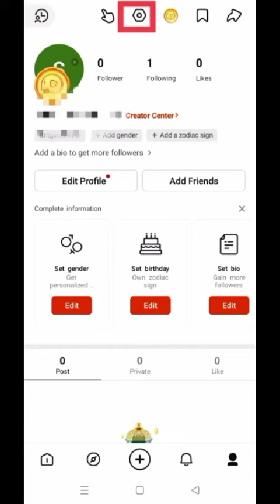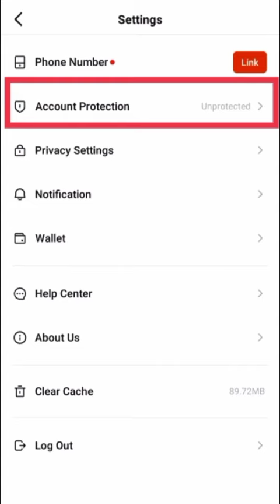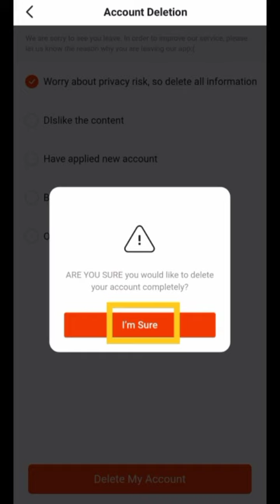how to delete snack video account/ deactivate snack video account/ disable snack video account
in this video i will tell you how to deactivate snack video account permanently

how to delete snack video account

how to deactivate snack video account

how to disable snack video account